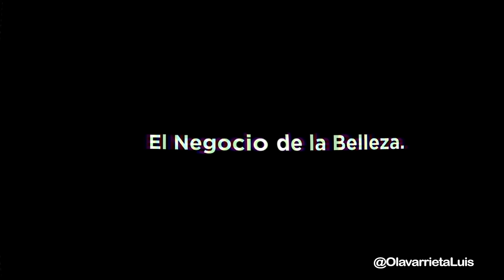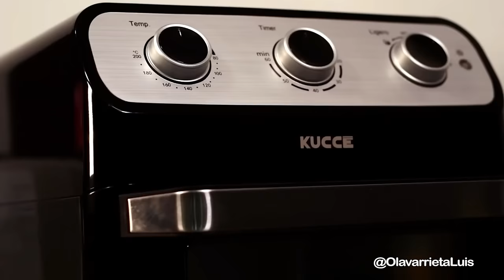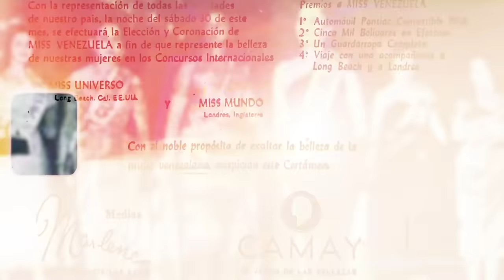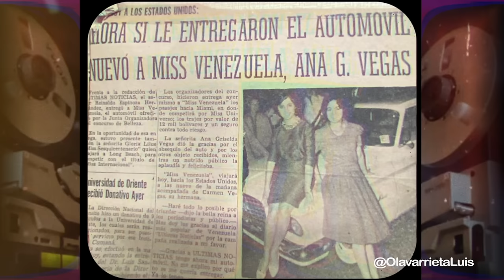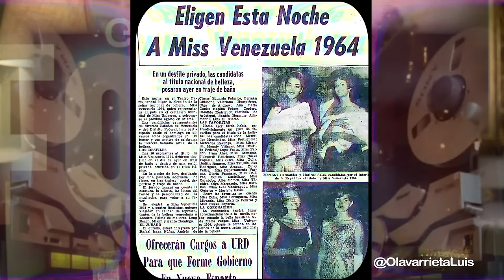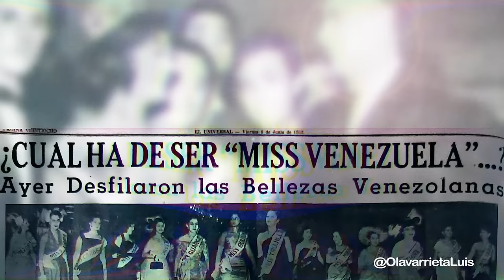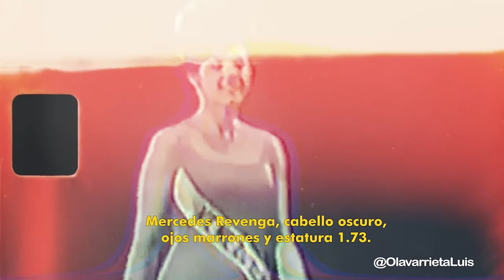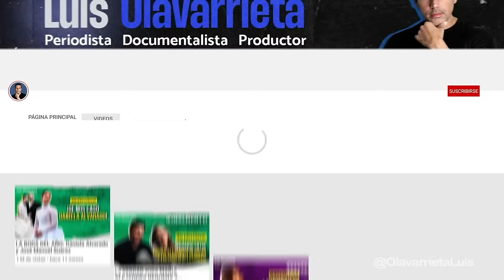TEMP 02 - EP 9 | MISS VENEZUELA 1965-1960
En este noveno episodio de la segunda temporada de En el Foco disfrutaremos de las experiencias de las Misses que nos representaron desde 1960 hasta 1965.

Ellas fueron: Gladys Ascanio Miss Venezuela 1960, Ana Griselda Vegas Miss Venezuela 1961, Olga Antonetti Miss Venezuela 1962, Irene Morales Machado Miss Venezuela 1963, Mercedes Revenga Miss Venezuela 1964 y María de las Casas Miss Venezuela 1965.

Conéctate y disfruta del talento y esas curiosas anécdotas que sólo nuestras Misses conocen.

• Edición y montaje: Antonio Martin

Nahir García

¡Lléevatelo!